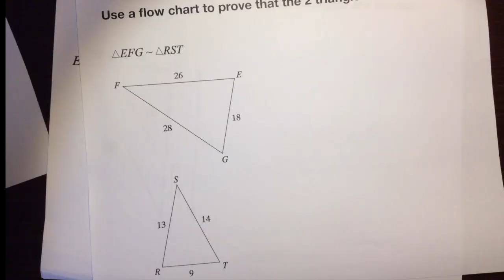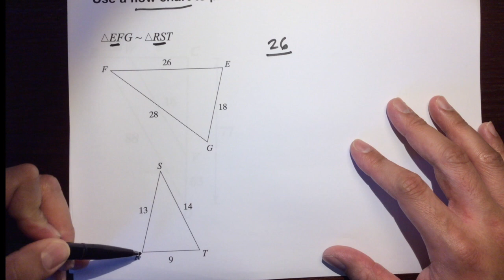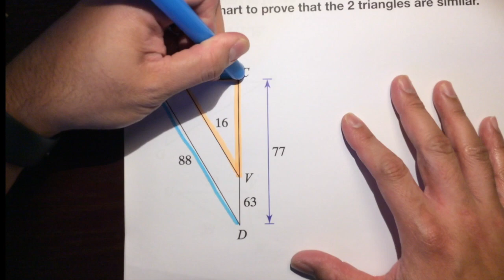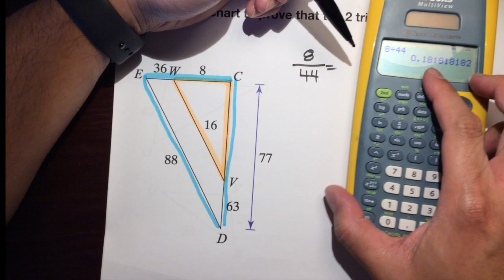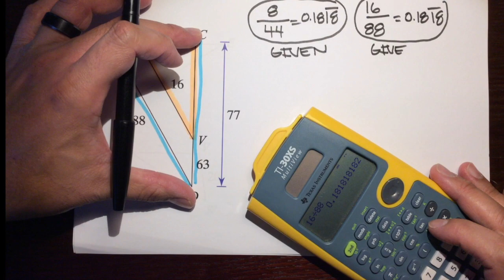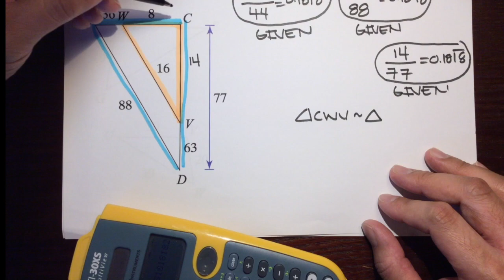SSS Similarity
This will help you in your Geometry class and in life.